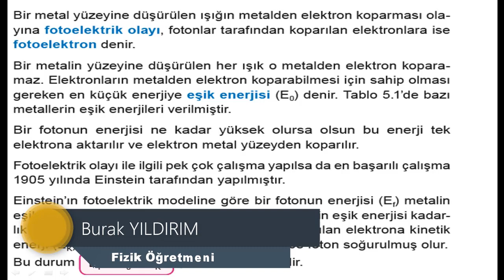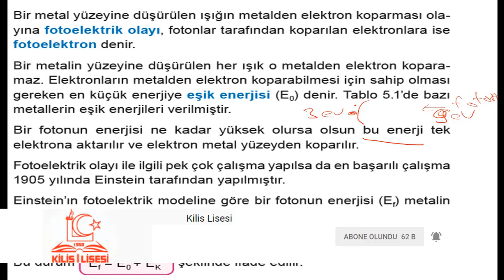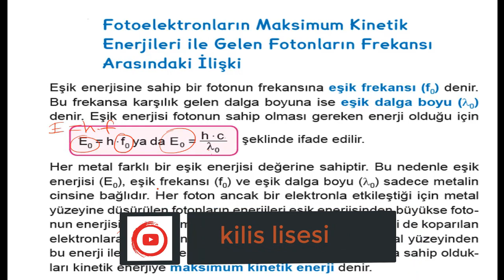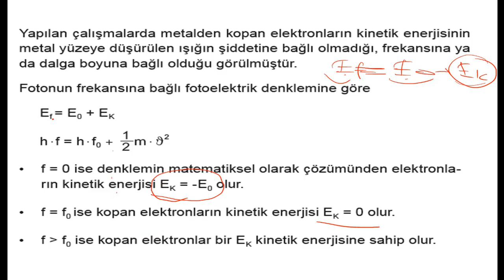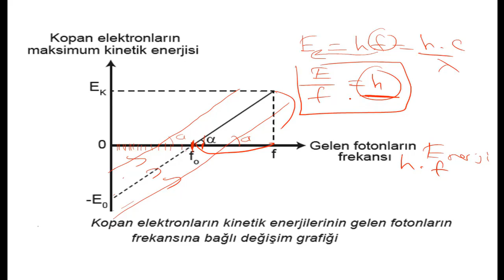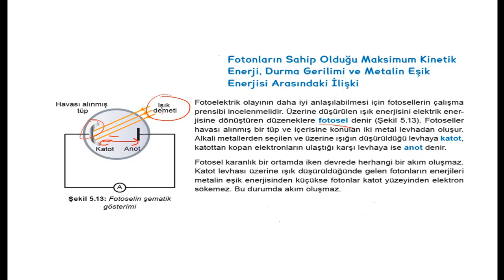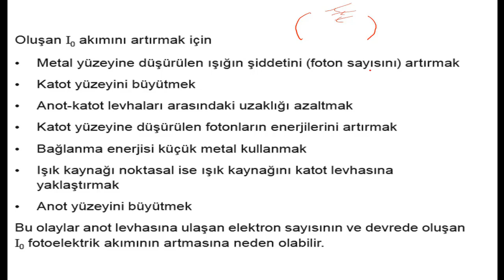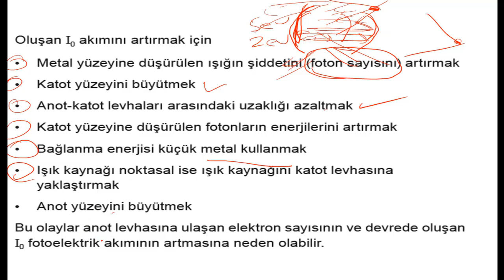12.Sınıf Fizik Fotoelektrik Olay-2 (Burak YILDIRIM)